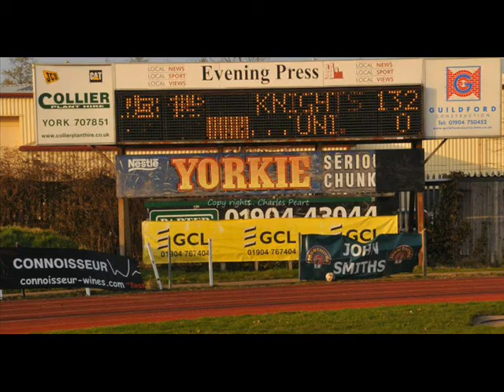York City Knights Season Review 2011 (alternative)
Season review in photos. shorter then the other but just as good :) Copyrights for photos lozzzknight and Charles Peart. Soundtrack- original songs copyright to the original artists. mixing of the soundtrack is lozzzknight